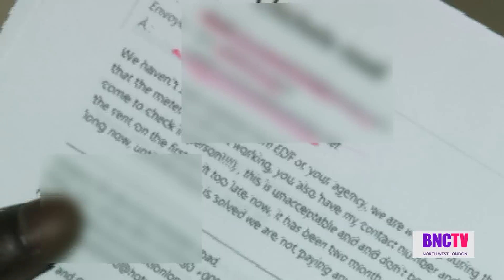Unlawful Evictions in Brent